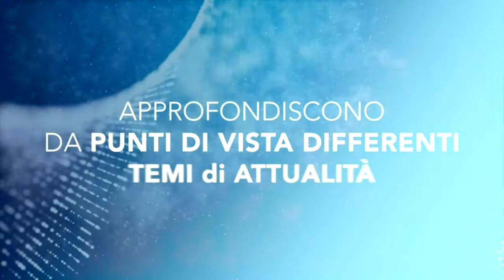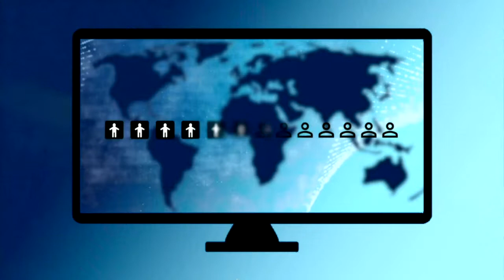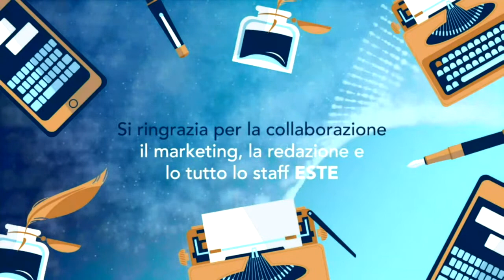Il lavoro non è smart working. E l’azienda è un luogo da abitare.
L’ampio ricorso al lavoro a distanza generalizzato ha cancellato i confini aziendali e, in qualche caso, messo a rischio l’identità stessa dell’organizzazione.
A causa della pandemia sono saltati molti dei riferimenti abituali per dipendenti e aziende, e le imprese sembrano ancora in affanno nel fornire strumenti interpretativi fuori dai soliti schemi. Partendo dal libro di Pier Luigi Celli La vita non è uno Smart working analizziamo il tema da una prospettiva organizzativa: non esistono facili soluzioni e il lavoro ‘smart’ non è la semplice dislocazione del lavoro al di fuori del perimetro aziendale. La flessibilità dell’organizzazione impone una flessibilità di pensiero per questo, sperimentare frettolosamente nuovi modelli senza costruire una narrazione che sostenga il cambiamento, in questo particolare momento storico, può essere molto rischioso.